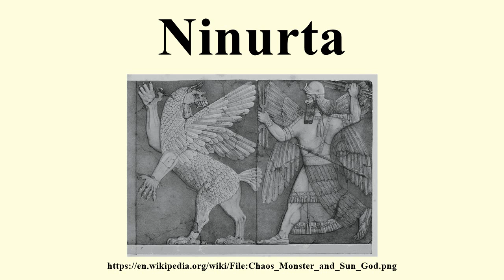Ninurta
Image-Copyright-Info
Image is in public domain
Author-Info:   Georgelazenby
Image-Copyright-Info